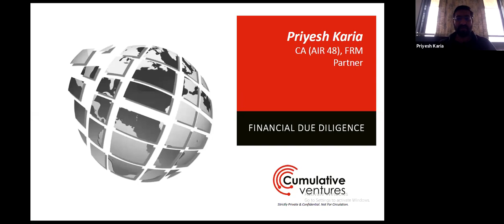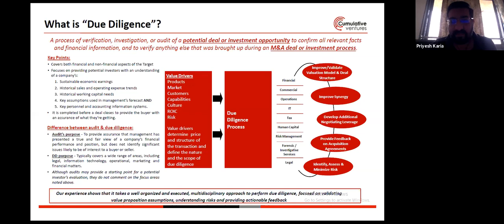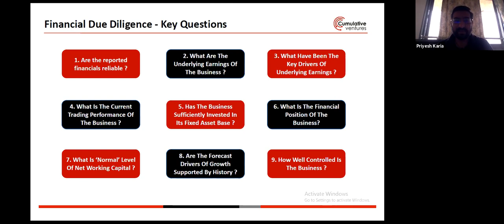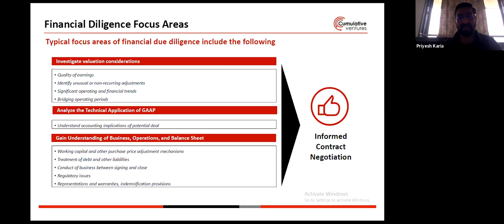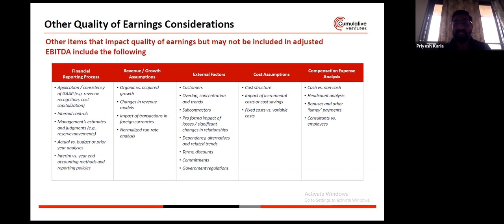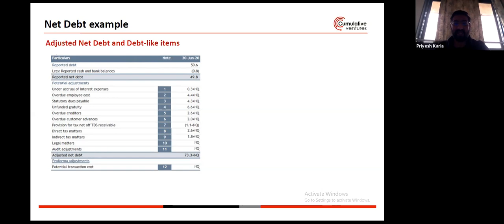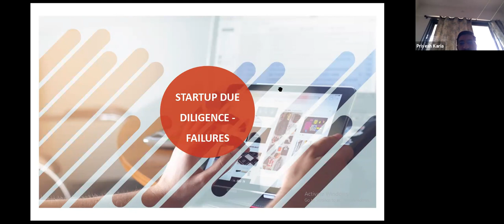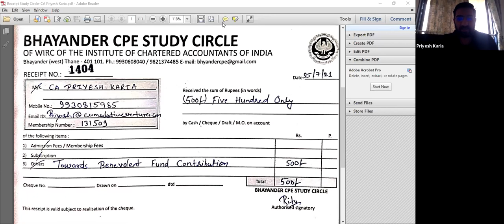VCM#16 (21-22) - "Financial Due Diligence"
16th VCM of year 21-22 Organized by Bhayander CPE Study Circle of WIRC of ICAI

Session Speaker - CA Priyesh Karia

Regards,
CA. Ritu Agarwal
Convenor

CA. Sheetal Sharma
Dy. Convenor